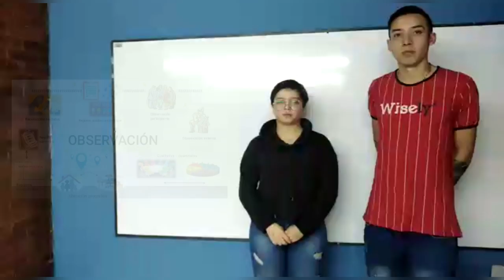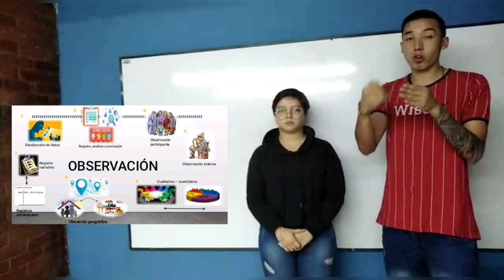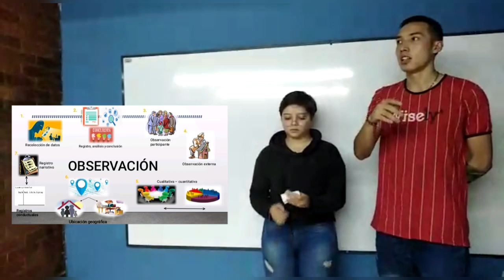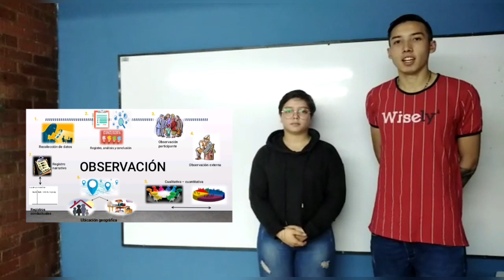La observacion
Corporación universitaria CENDA

Manuela Sánchez Agudelo
Diego Felipe Quintero Gacha